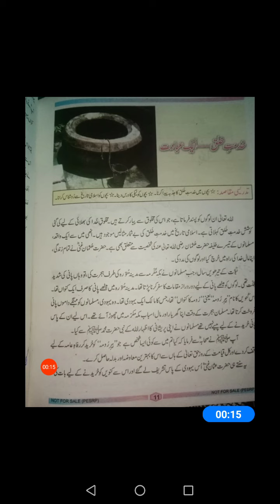class 05 urdu lecture no 02 ch#04 next half exerise